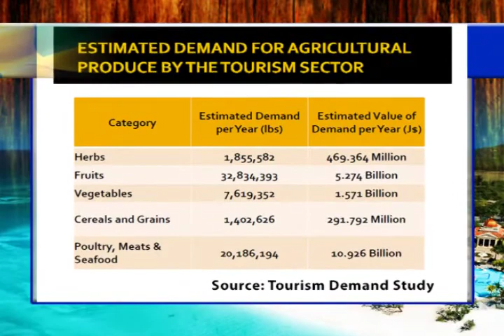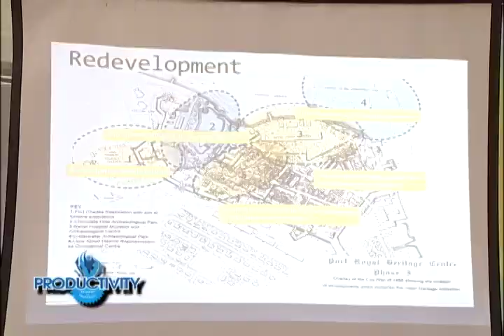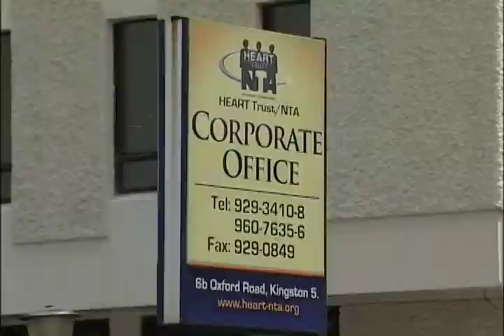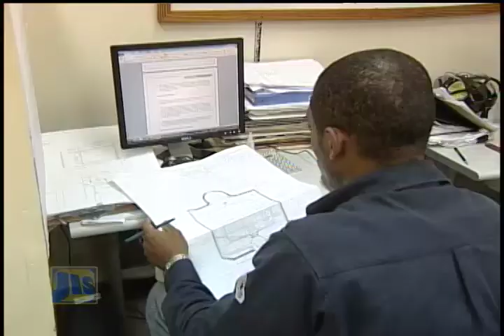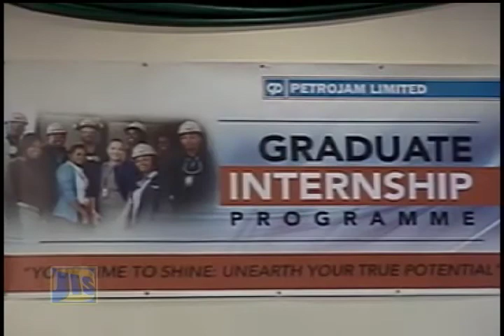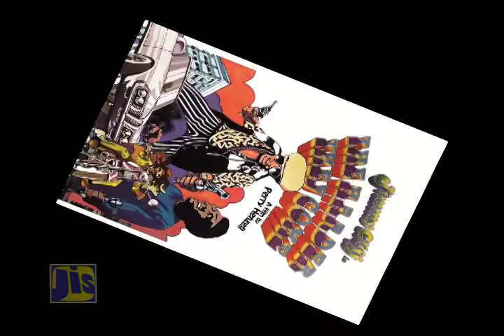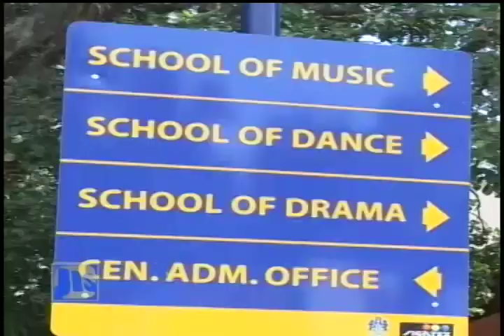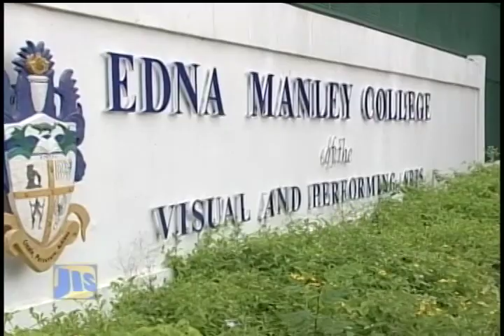Jamaica Magazine - July 8, 2015